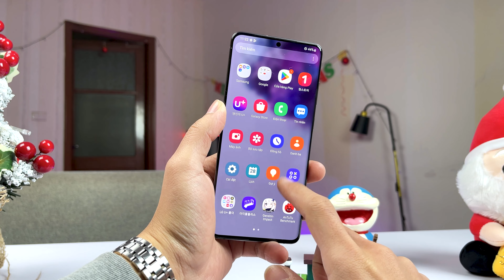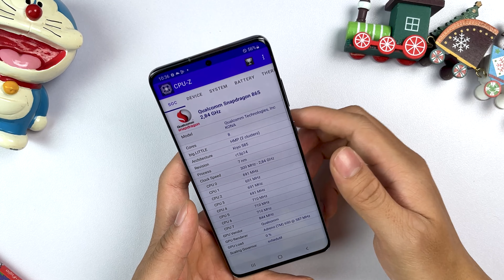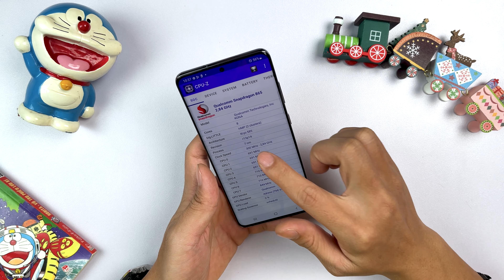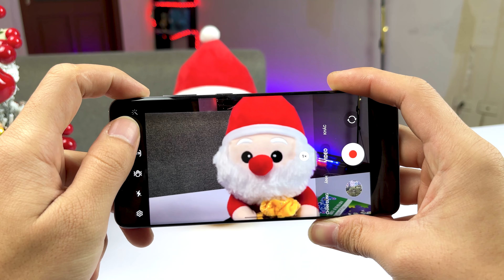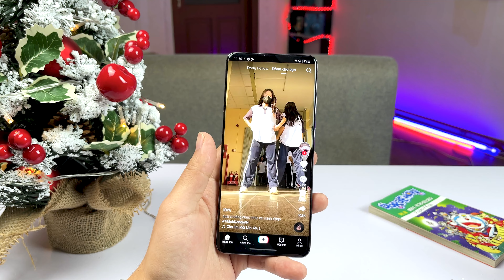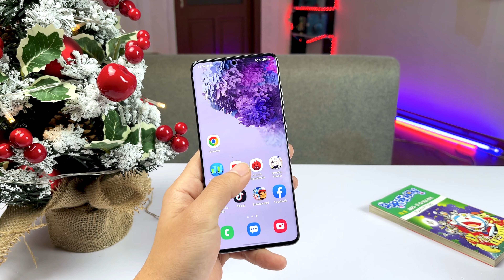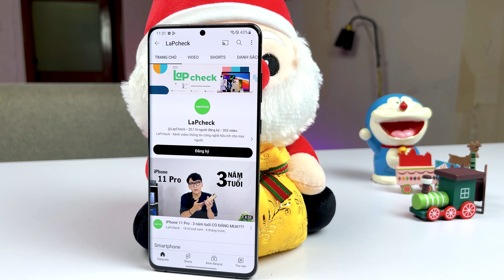Galaxy S20 Plus 5G : Món hơi dịp Tết của nhà Samsung!!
Tham khảo các sản phẩm điện thoại giá rẻ tại:
📞 Hotline bảo hành, kỹ thuật:
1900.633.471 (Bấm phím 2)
📞 Hotline hỗ trợ phần mềm: